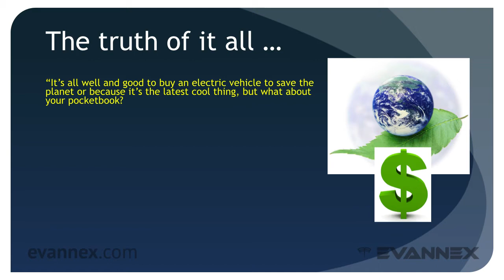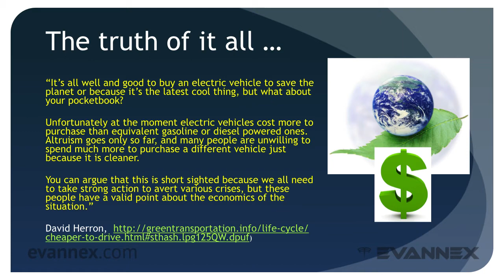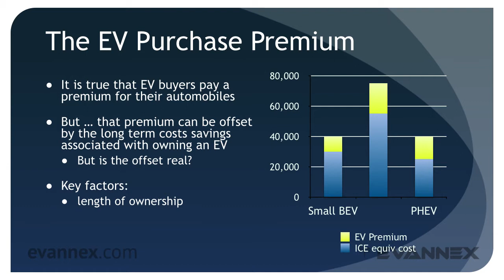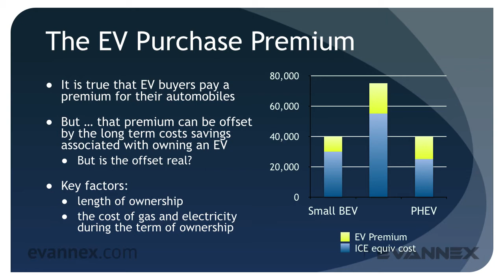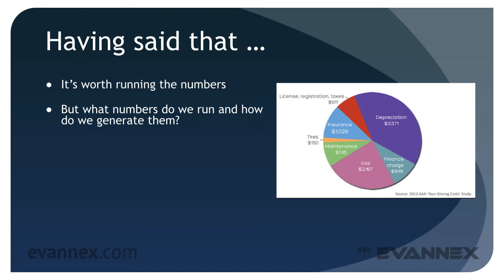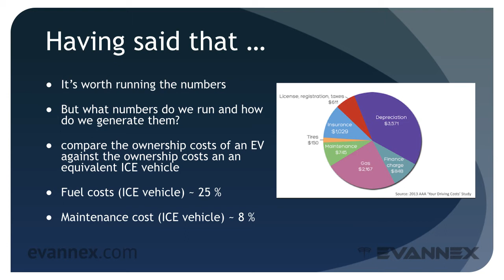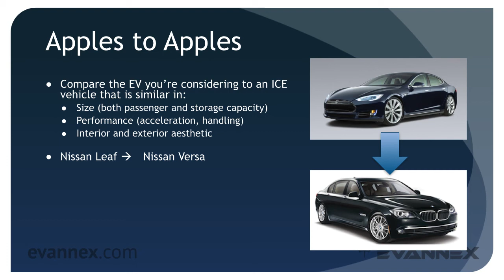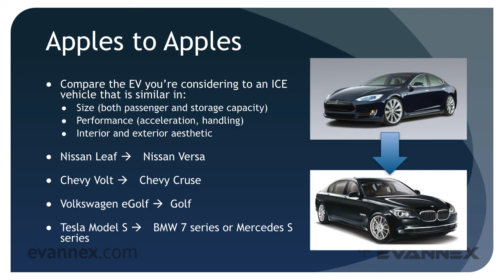EVU 220a—Economics of EV Ownership, Basics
THE CENTRAL QUESTION ...

What are the key factors that I should consider when I try to cost justify the purchase of an EV??

COURSE ABSTRACT

An introduction to the economics of EV ownership is presented. The EV purchase premium is discussed along with the qualitative examination of the factors that must be considered as an economic analysis is conducted. Fuel and maintenance costs, including battery replacement issues, are explored.

Course level: Intermediate